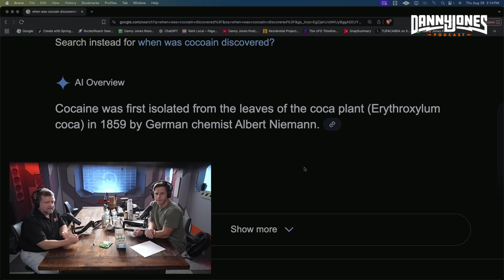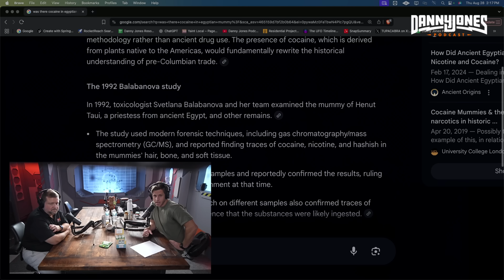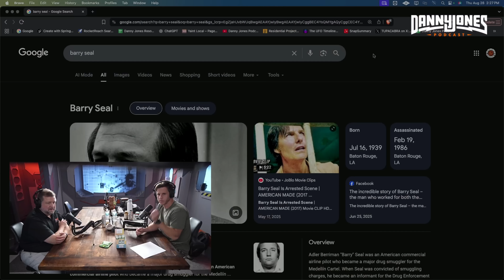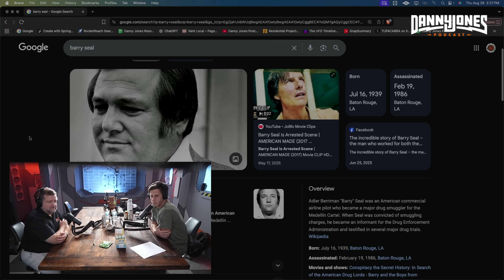Top Medicinal Chemist Explains Why Coca Leaf Should Be Legalized | Chris McCurdy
Top medicinal chemist Chris McCurdy makes the case for coca leaf legalization—what the science says, what it doesn’t, and why it matters. 🍃

In this clear, myth-busting conversation, Dr. McCurdy explains how the whole coca leaf differs from cocaine, what its alkaloid profile actually does in the body, and where traditional use meets modern pharmacology. We cover the plant’s history, potential wellness applications, and safety considerations when used as a tea or chewed, compared with processed derivatives. 🧪

You’ll hear a simple breakdown of how dosing, preparation, and context change risk; why blanket bans can block real research; and what evidence-based regulation could look like. We also talk about indigenous perspectives, harm-reduction models, and the common misconceptions that keep policymakers and the public from seeing the full picture. If you want a straightforward, science-first explanation—without hype—this is it.